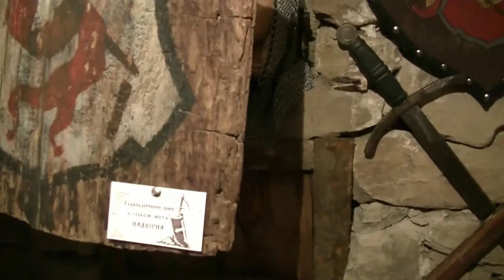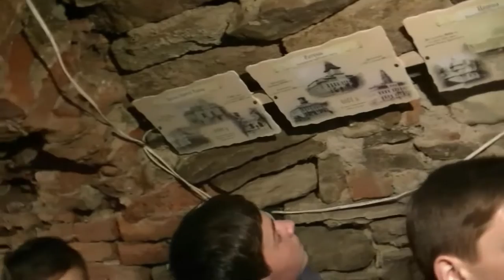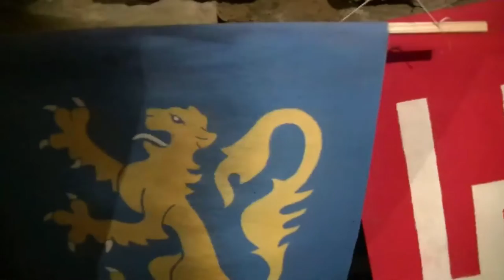ІСТОРІЯ НАДВІРНЯНЩИНИ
Учні 8-В класу Надвірнянської ЗОШ І-ІІІ ст.№3 відвідали музей історії Надвірнянщини (СЮТ) на уроці зарубіжної літератури. І.М. Гаврилюк розповів про історію рідного краю.